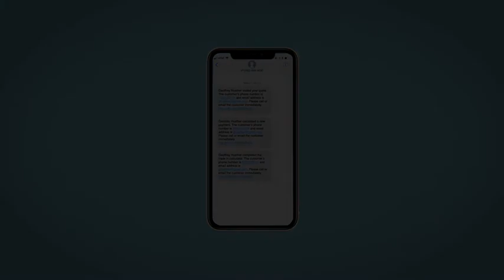2020 Chevrolet Colorado Elkins, WV, Buckhannon, WV Parsons, WV Weston, WV UH159707A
Black Used 2020 Chevrolet Colorado available in Elkins, West Virginia at Performance Chevrolet. Servicing the Clarksburg, Weston, Buckhannon, WV area.

Performance Chevrolet
3222 Beverly Pike

Certified. Recent Arrival! CARFAX One-Owner. This 2020 Black Chevrolet Colorado Z71 4WD is well equipped and includes these features and benefits:br.brBLACK OUT EDITION, 4WD. Clean CARFAX. Odometer is 4431 miles below market average!brbrChevrolet Certified Pre-Owned Details:brbr  * Powertrain Limited Warranty: 72 Month/100,000 Mile (whichever comes first) from original in-service datebr  * Vehicle Historybr  * Warranty Deductible: $0br  * 24 months/24,000 miles (whichever comes first) CPO Scheduled Maintenance Plan and 3 days/150 miles (whichever comes first) Vehicle Exchange Program. SiriusXM 3-month trial subscription.br  * Roadside Assistancebr  * 172 Point Inspectionbr  * Limited Warranty: 12 Month/12,000 Mile (whichever comes first) from certified purchase datebr  * Transferable WarrantybrbrbrAwards:br  * 2020 KBB.com Best Buy Awards